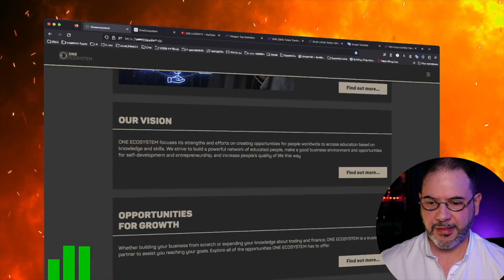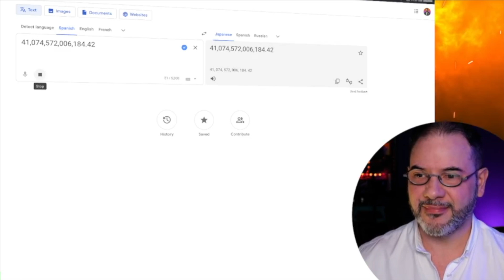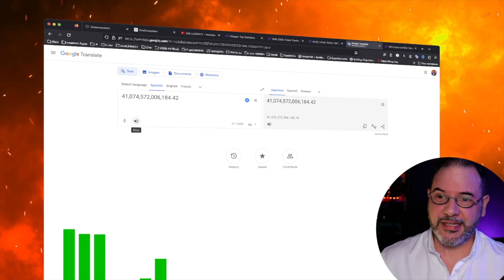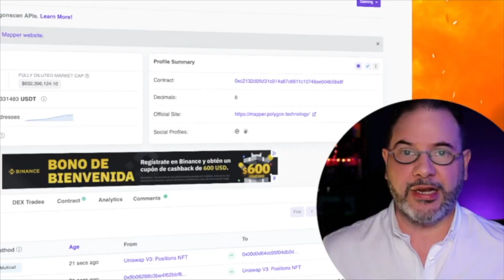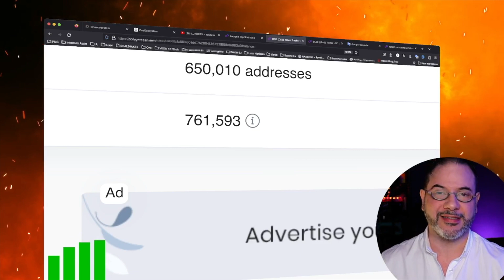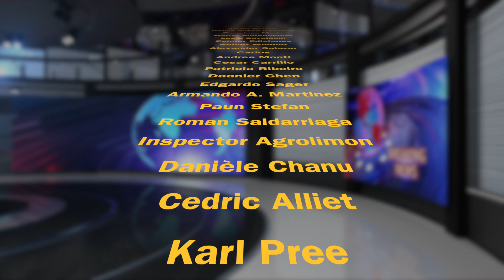Datos interesantes de la blockchain pública de ONE Ecosystem en Polygon